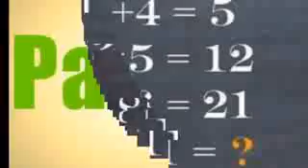O amor de um filho que vive na cidade e de um pai que vive trabalha com dificuldade na roça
(@Criação da Roça)